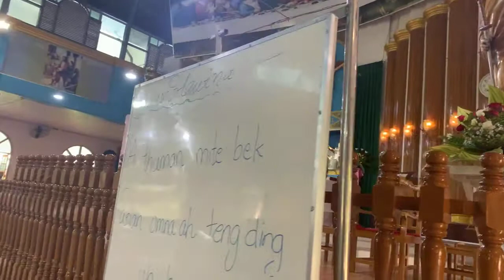Michael Khualpi & Monica Muangnu Sept 29, 2021